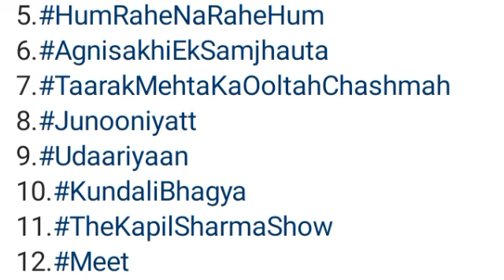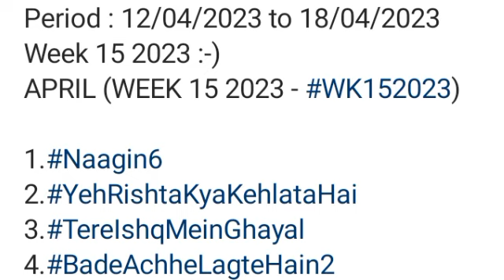Good News for Naagin 6 Fans || Check Out The Full Video